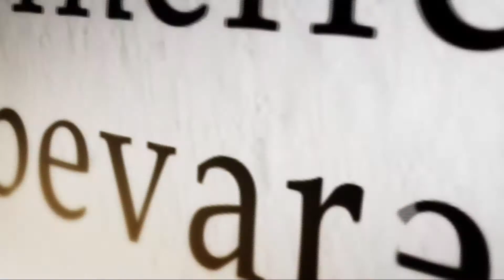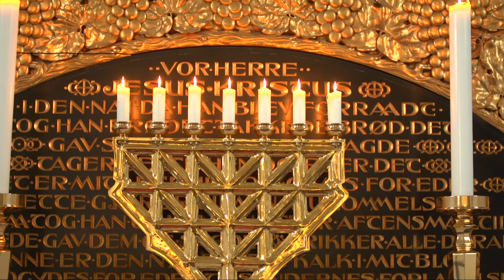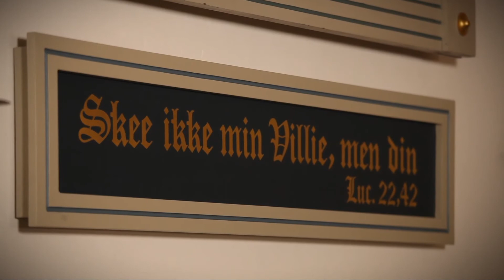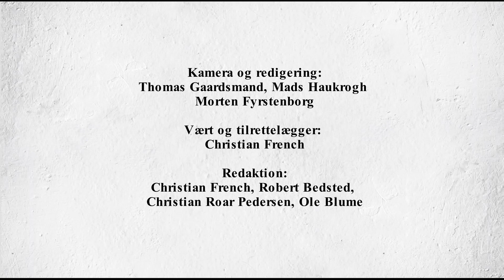Vorherre Bevares program 11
I Vorherre Bevares kan I denne gang komme med til spaghetti-gudstjeneste og blive klogere på, hvorfor vi egentlig synger salmer i kirken. Og så skal vi høre hvorfor det faktisk er ret sejt at hedde Kristoffer.
Vært og tilrettelægger: Christian French
Medvært: Sognepræst Sussie Nygaard Foged